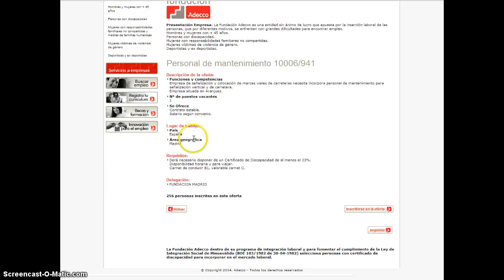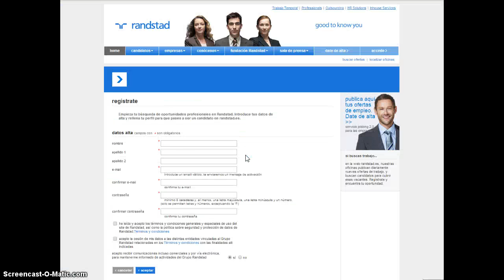Cómo inscribirte en las ofertas de trabajo del blog trabajos para discapacitados